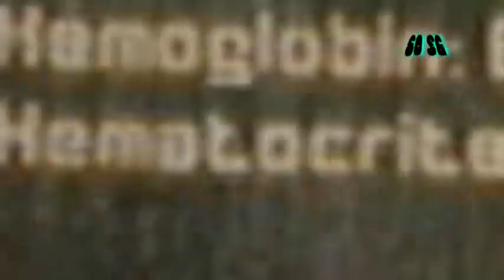Heavy Rain (PS3) review - 60 Second Gamer - Episode 10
Heavy Rain is the first review of April. Emotional storytelling and tough choices aplenty in this PS3 exclusive. Free podcast is also available for download